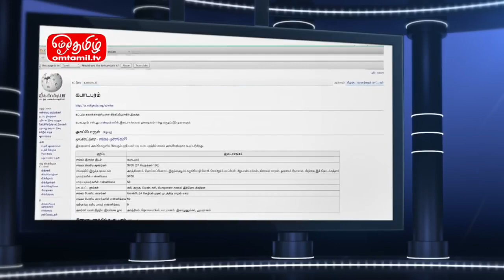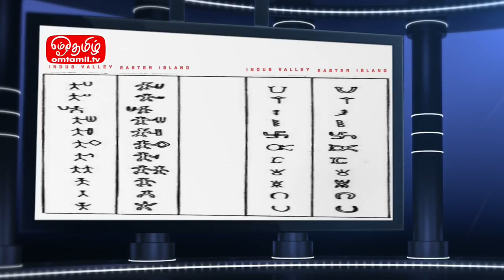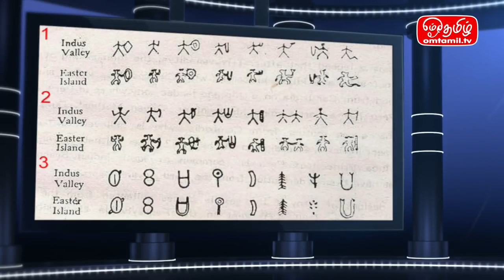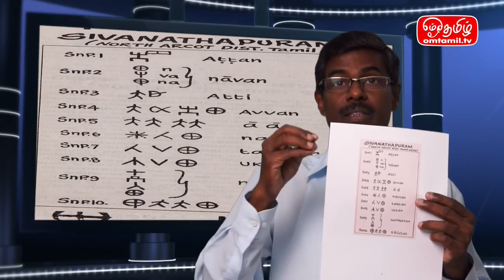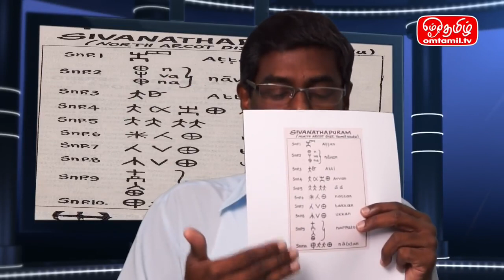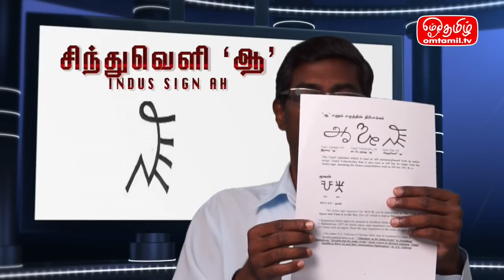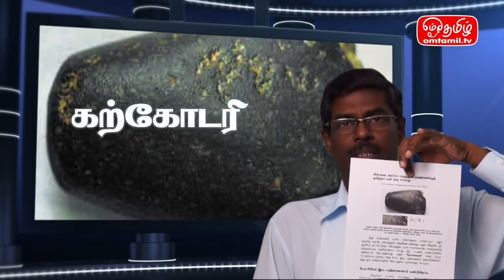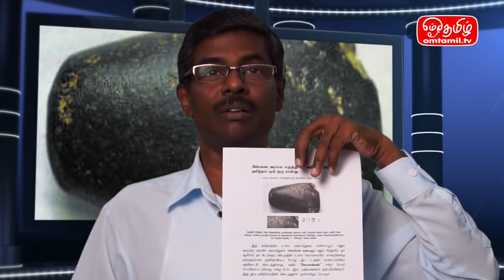தமிழ் எழுத்து வரலாறு பாகம் 1